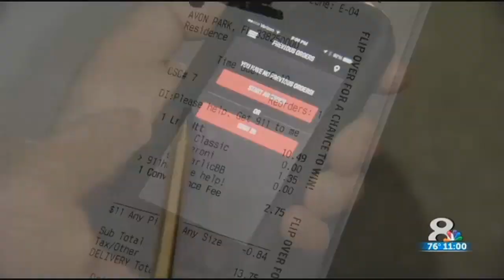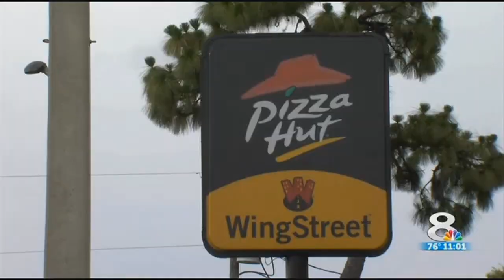Highlands woman held hostage asks for help in online pizza order